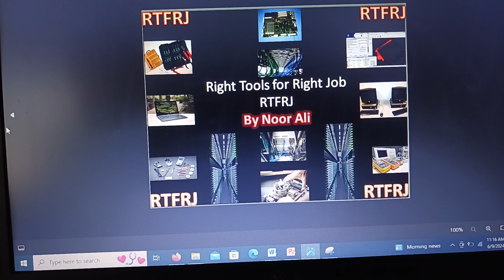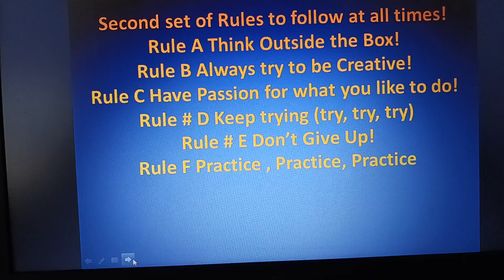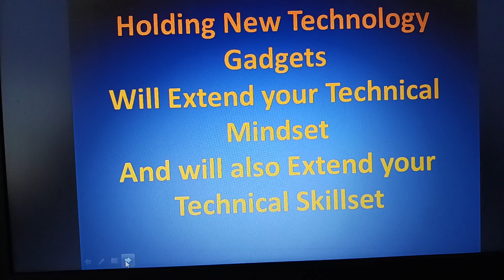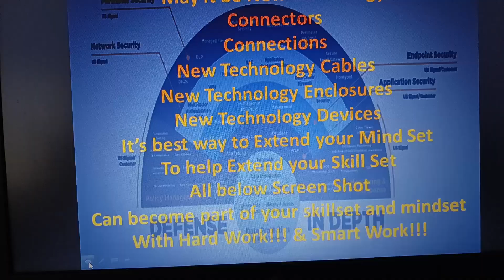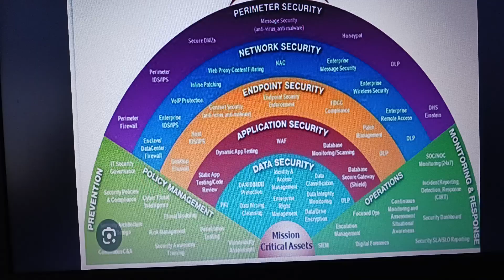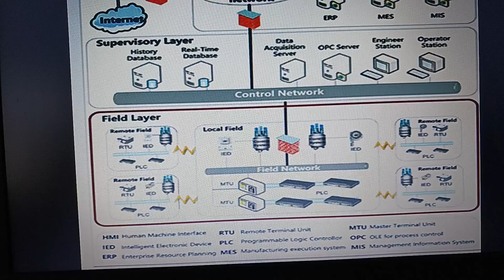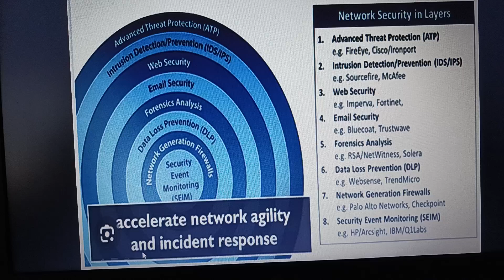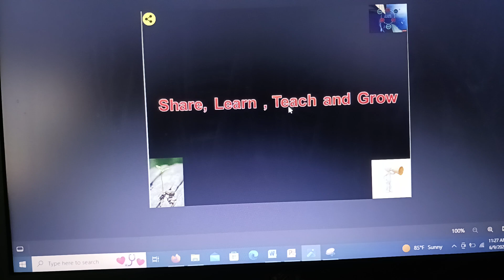IT-IS Rules on Engagement and more (Silent Video PPT Slide Deck)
Topic▶